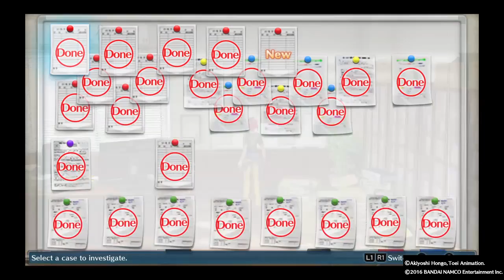DIGIMON STORY CYBER SLEUTH_20160505195013